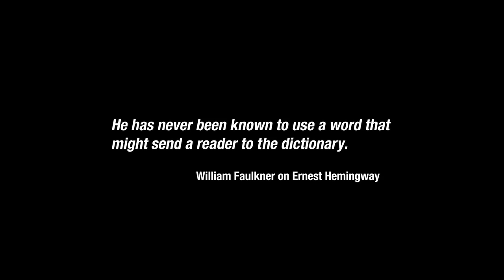Frontier Ruckus on [adult swim] - (Hemingway vs. Faulkner)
[adult swim] used Frontier Ruckus' song "Dark Autumn Hour" for this bump pertaining to the simultaneous contrast and similitude between Hemingway and Faulkner.